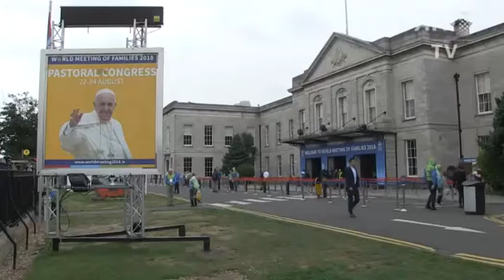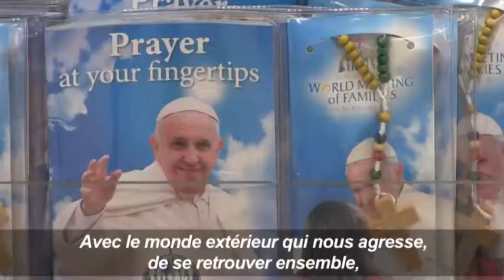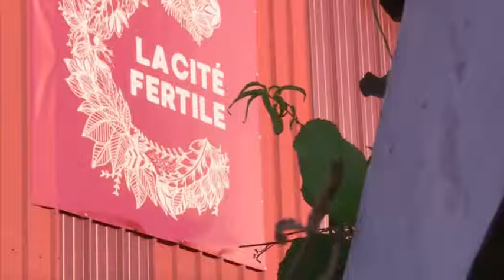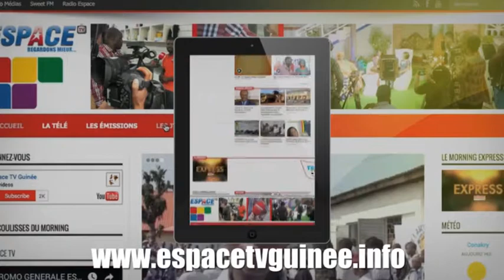JT2 13HEURES DU SAM 25 08 2018